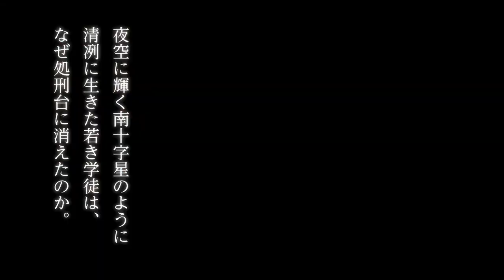劇団四季：『ミュージカル南十字星 』：東京公演プロモーションVTR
2013年5月19日(日)開幕　『ミュージカル南十字星 』東京公演のプロモーションVTRです。